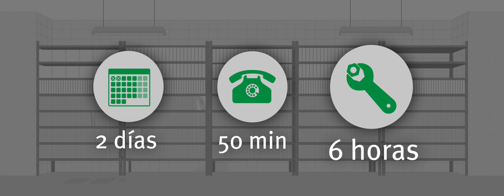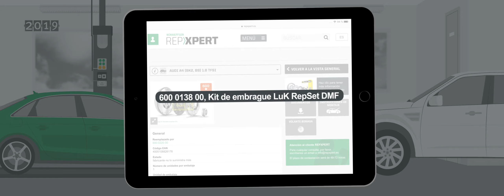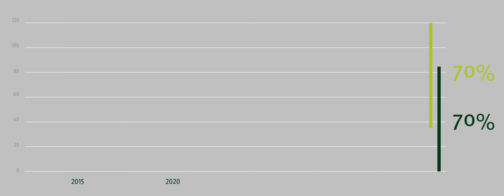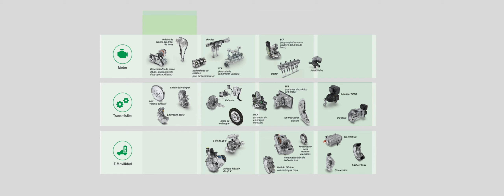Schaeffler te lleva a... el taller del futuro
¿Quieres saber cómo será el taller del futuro? No te pierdas este emocionante vídeo que presentamos en el túnel del tiempo del stand de Schaeffler en Motortec Automechanika Madrid.